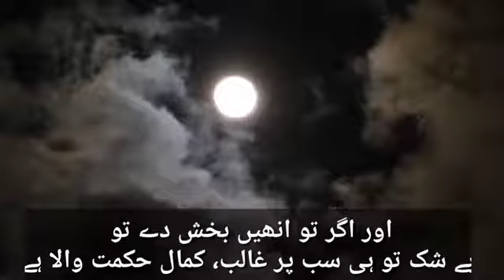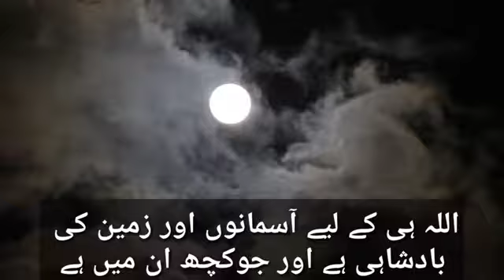6 November 2020